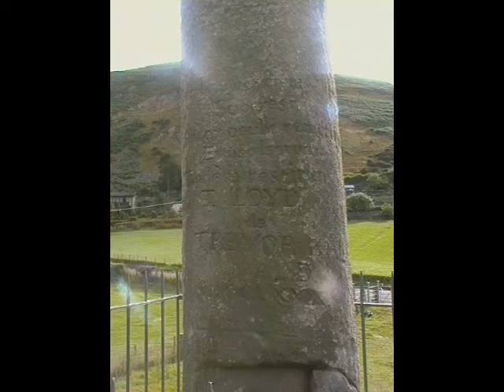Croes Eliseg/Elisedd-Pilar of Eliseg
Mae Croes Eliseg neu Golofn Eliseg yn golofn sy'n coffhau Elisedd ap Gwylog (bu farw c. 755), brenin Powys. Saif yn agos i Abaty Glyn y Groes, ger Llangollen credir mai camgymeriad ar ran y cerfiwr oedd cerfio "Eliseg" yn lle "Elisedd".

Codwyd y golofn gan or-ŵyr Elisedd, Cyngen ap Cadell. Mae'r arysgrif Ladin ar y golofn bron yn amhosibl ei darllen yn awr, ond yr oedd yn gliriach yn oes Edward Llwyd a wnaeth gopi ohono. Mae cyfeithiad o'r rhan o'r arysgrif sy'n delio ag Elisedd fel a ganlyn :

+ Concenn fab Catell, Catell fab Brochmail, Brochmail fab Eliseg, Eliseg fab Guoillauc.
+ A'r Concenn hwnnw, gor-ŵyr Eliseg, a gododd y maen yma ar gyfer ei hen daid Eliseg.
+ Yr Eliseg hwnnw a gasglodd ynghyd etifeddiaeth Powys . . . allan o afael yr Eingl â'i gleddyf ac â thân.
+ Pwy bynnag sy'n ailadrodd yr arysgrif yma, rhoed fendith ar enaid Eliseg.

The Pillar of Eliseg also known as Elise's Pillar or Croes Elisedd in Welsh, stands near Valle Crucis Abbey, Denbighshire, Wales, at grid reference SJ204442. It was erected by Cyngen ap Cadell (died 855), king of Powys in honour of his great-grandfather Elisedd ap Gwylog. The form Eliseg found on the pillar is thought to be a mistake by the carver of the inscription.

The Latin inscription not only mentions several individuals described in the Historia Britonum, but also complements the information presented in that text. A generally accepted translation of this inscription, one of the longest surviving inscriptions from pre-Viking Wales, is as follows:

† Concenn son of Cattell, Cattell son of Brochmail, Brochmail son of Eliseg, Eliseg son of Guoillauc.
† And that Concenn, great-grandson of Eliseg, erected this stone for his great-grandfather Eliseg.
† The same Eliseg, who joined together the inheritance of Powys . . . throughout nine (years?) out of the power of the Angles with his sword and with fire.
† Whosoever shall read this hand-inscribed stone, let him give a blessing on the soul of Eliseg.
† This is that Concenn who captured with his hand eleven hundred acres [4.5 km²] which used to belong to his kingdom of Powys . . . and which . . . . . . the mountain
[the column is broken here. One line, possibly more, lost]

. . . the monarchy . . . Maximus . . . of Britain . . . Concenn, Pascent, Maun, Annan.
† Britu son of Vortigern, whom Germanus blessed, and whom Sevira bore to him, daughter of Maximus the king, who killed the king of the Romans.
† Conmarch painted this writing at the request of king Concenn.
† The blessing of the Lord be upon Concenn and upon his entire household, and upon the entire region of Powys until the Day of Judgement.
The Pillar was thrown down by the Roundheads during the English Civil War and a grave under it opened. Edward Lhuyd examined the Pillar and copied the inscription in 1696. The lower half disappeared but the upper half was re-erected in 1779. The original inscription is now illegible.